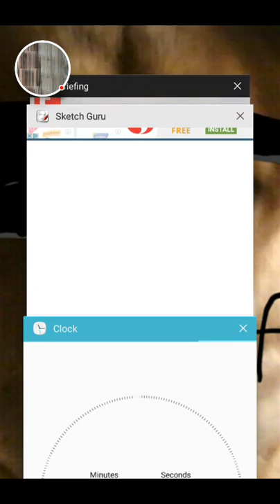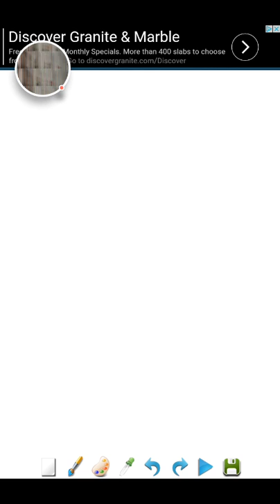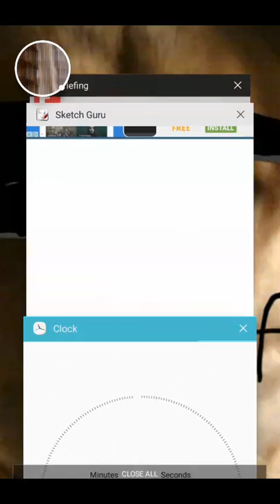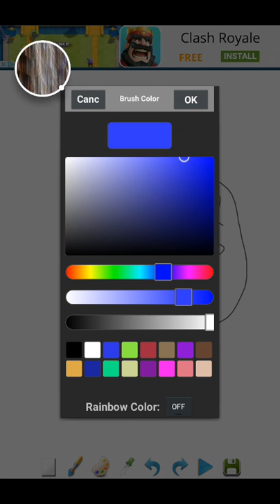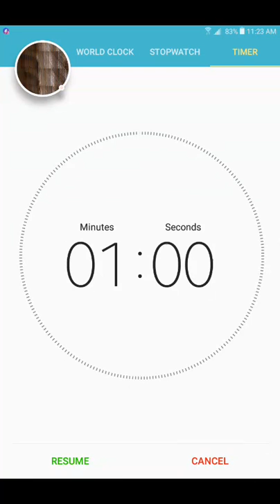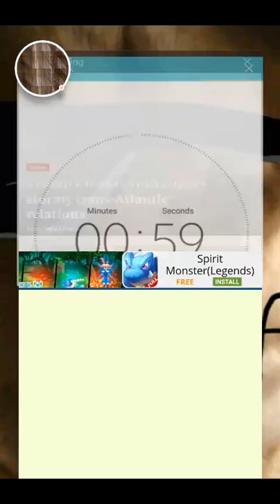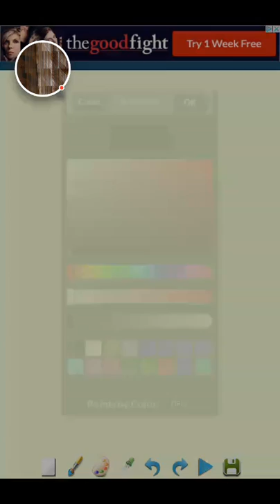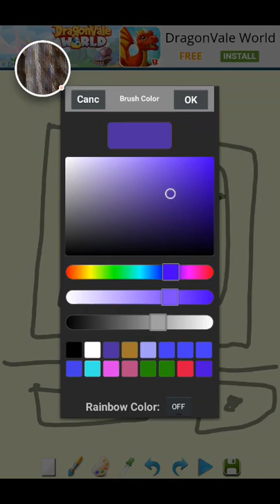40 and 60 second drawing!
Sorry for background talking I'm at my grandma's house and they kept talking, so later I moved to the basement for peace and quiet it worked! But again sorry I really was annoyed too. ALSO sorry for my quiet beginning I had to mute it because..again.. my grandma.